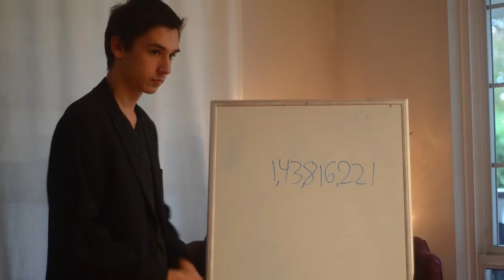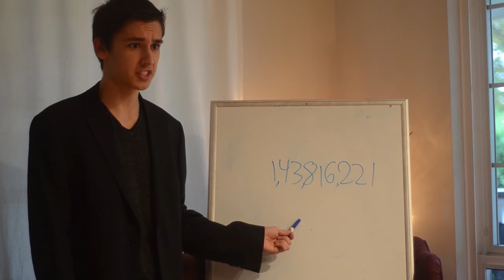Lethal Weapon Trailer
this was a film a made with my friends, directed and produced by Ben, enjoy :)